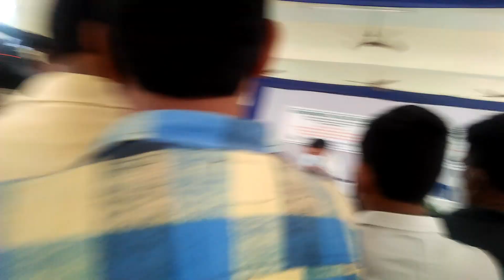t p c b public hearing (2)